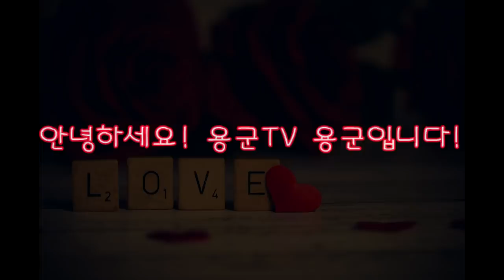고민이 너무 많어 선택을 못해! 공허함도 많고 우울해!동대문점집 왕십리점집 서울용한점집 서울유명한점집 강남점집 청량리점집 연화궁 설화궁주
됩니다.